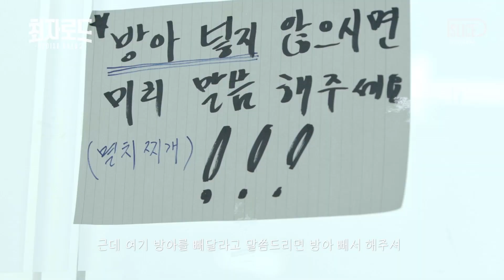부산에 가면 멸치찌개를 먹어줘요♬｜[최자로드2] EP.08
아니 자형! 멸치찌개 먹으러 온 거야, 방아잎 먹으러 온 거야?

멸치찌개 먹기 전에 멸치회 먹어 줘야 멸잘알이라 할 수 있지

"맛집 네비게이터 최자의 미식 돼동여지도"
최자로드2｜매주 (금) 오후 6시 공개